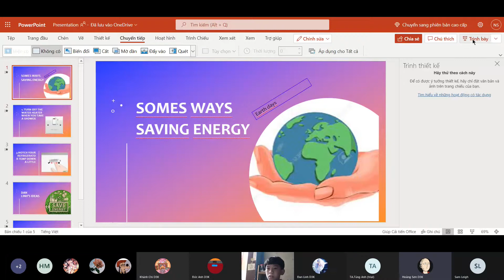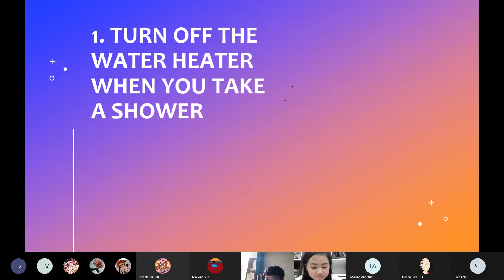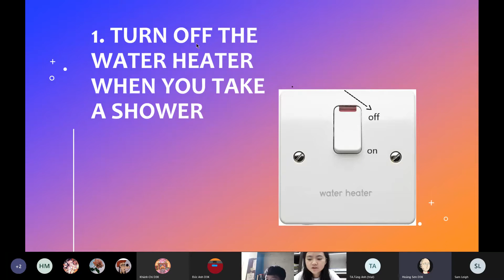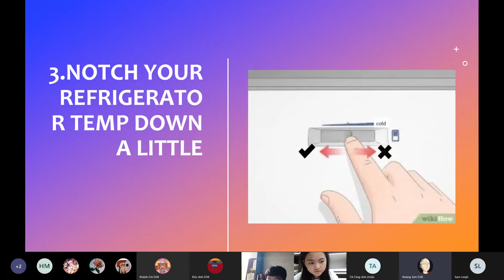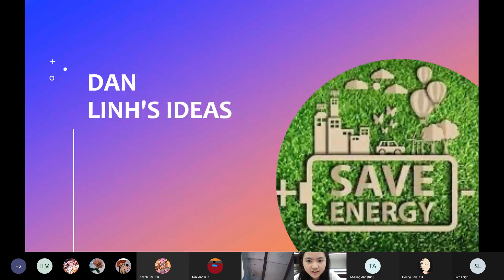CEC_DISCOVER 3K_UNIT 9&10_GROUP DISCUSSION_ĐAN LINH, MINH HIỂN, HOÀNG SƠN